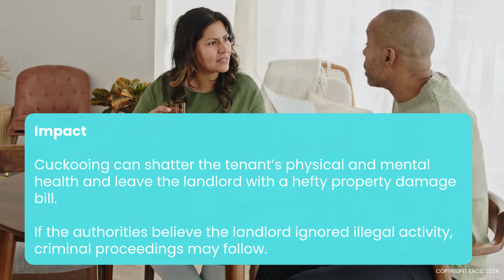Cuckooing: Could Your Tenant and Rental Property Be Targeted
Cuckooing is a heartless crime that puts your tenant’s wellbeing at risk and leaves you, as the landlord, facing an array of legal issues.
So, if you own a rental property, here’s what you need to know.